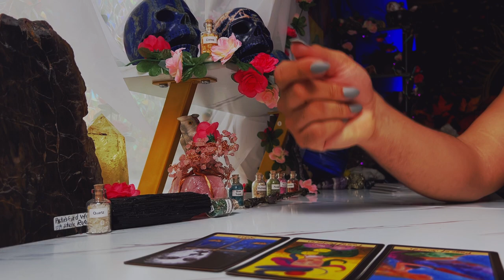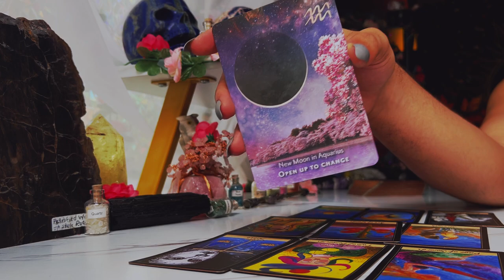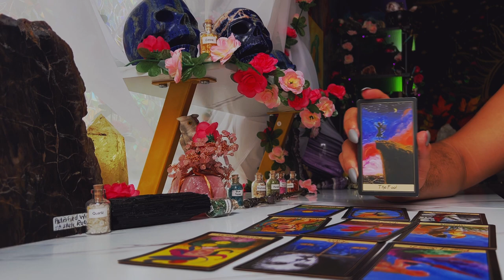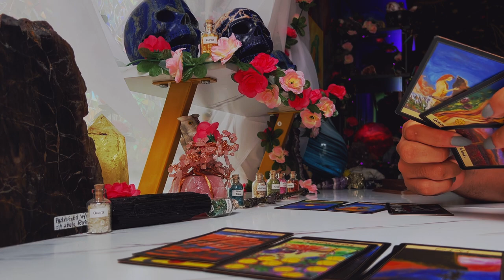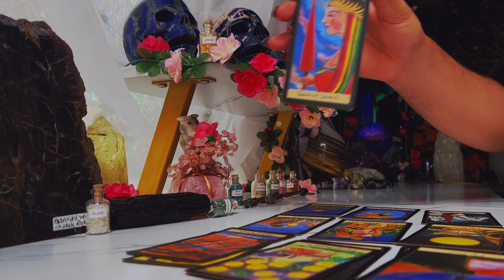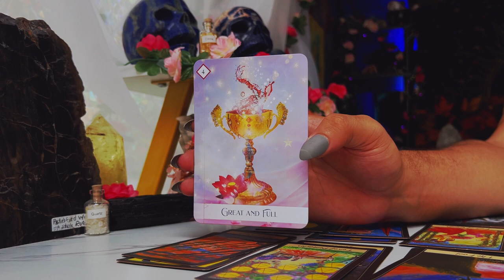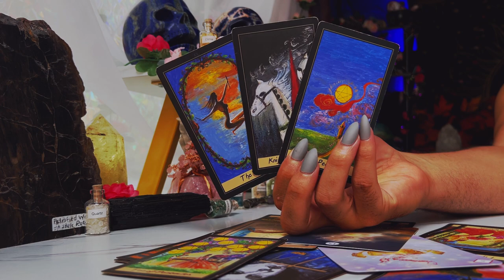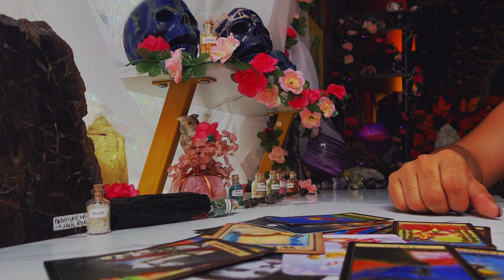Pisces ♓️ “Someone Wants to Help You, LET THEM!” August 15th - 21st Tarot Horoscope Reading Today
This is a weekly 2022 Tarot reading August for the Zodiac sign - Pisces for the week of August 2022. This weekly horoscope Pisces tarot reading covers the subjects of relationships & love, soulmate & twin flame connections, career, money & financial, and general overall tarot messages channeled from me & my spirit guides and ancestors. These weekly horoscope Pisces tarot readings also includes potential future predictions for Pisces. These weekly horoscope tarot messages are for ALL Pisces’s under the Sun, Moon, Rising & Venus zodiac signs for the week of August 2022

Introduction - 0:00
Person on Your Mind - 1:00
What You Need to Hear - 9:00
Pisces Tarot Predictions Today - 18:10

$SimplyVelca

🎵 Music Credits 🎶